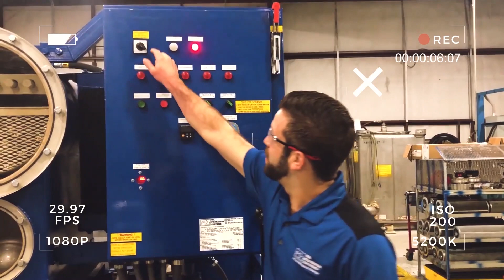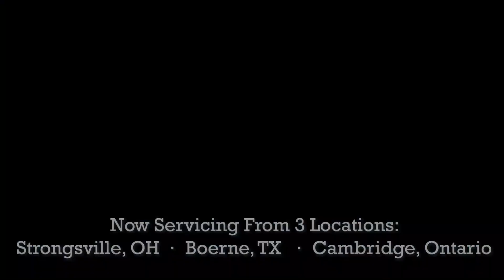Reliable Solutions - Oil and Fuel Purification Rental Equipment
The most comprehensive fleet of oil and fuel purification equipment in the industry. With over 120 systems stationed in three depot locations in North America to quickly meet your needs.